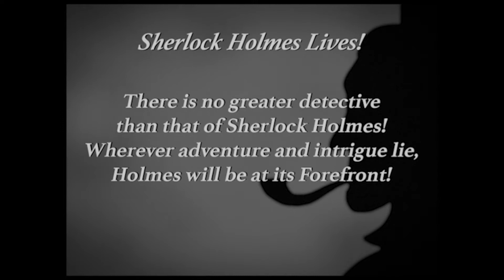Sherlock Holmes: The Series (1942-1946) | Episode 8: The Woman in Green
There is no greater detective than that of Sherlock Holmes. Wherever adventure and intrigue lie, Holmes will be at its forefront!

The Cast:
Basil Rathbone -- Sherlock Holmes
Nigel Bruce -- Dr. Watson

Special Appearances by:
Dennis Hoey -- Lestrade
Mary Gordon -- Mrs. Hudson

and now, Henry Daniell as Moriarty!